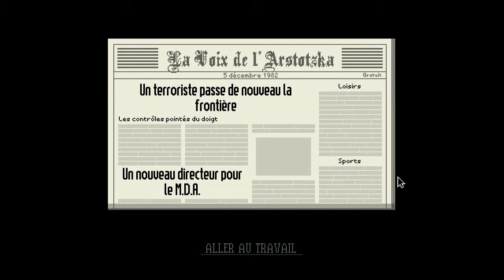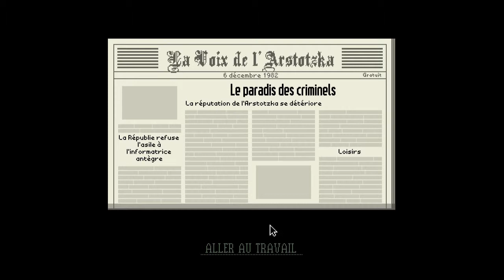[Papers, Please] - Episode #6 [FR]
Salut à toi viewers ! Ravie que tu te sois arrêté sur ma vidéo =)

Bienvenue à Arstotzka ! Moi qui cherchais un travail, me voici tiré au sort lors de la loterie du moins d'octobre. J'ai enfin un travail ! Je vais pouvoir nourrir toute ma petite famille.
Gloire à Arstotska ! Mais avant toutes choses : Vos papiers s'il vous plait !

Merci d'avoir lu la description et d'avoir regardé ma vidéo, j'espère qu'elle vous aura plus, si c'est le cas, faites le moi savoir =)

Have Fun !